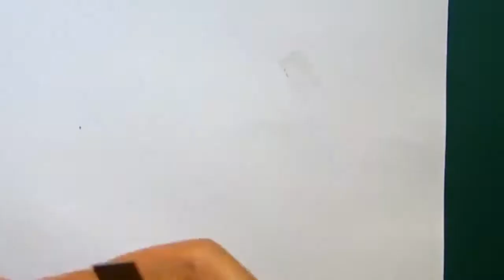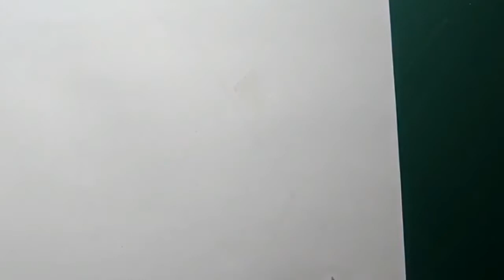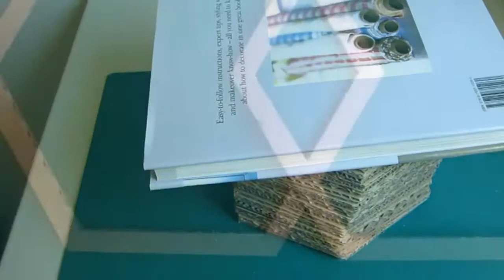How To Make Simple Cardboard lamp DIY hexagon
HOWTOSIMPLE is a channel that often upload videos about how to make anything simple and easy way.
This video tutorial explains how to make Simple Cardboard lamp DIY hexagon